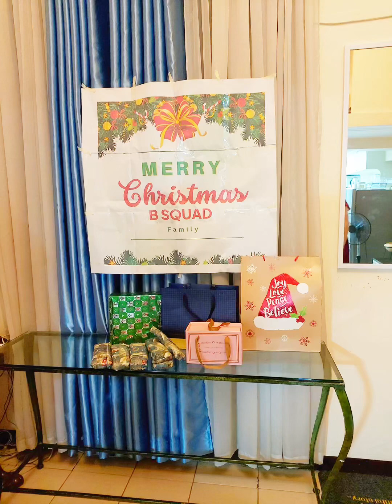First Friendship Anniversary na nabuo sa tiktok😊.. super happy nito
Last Christmas by Arianda Grande